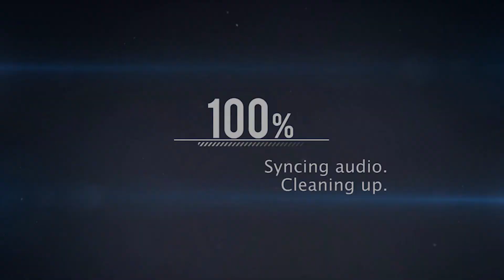EXTREME TOILET PRANKS ★2 (Pranks Gone Wrong)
Do you want to See Your NAME in my Next Video?

Toilet pranks compilation part 2